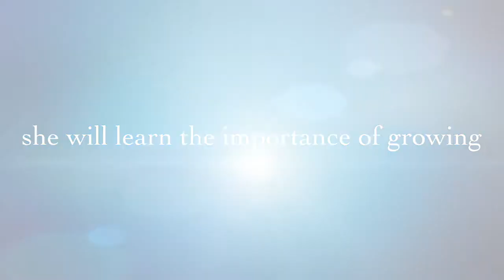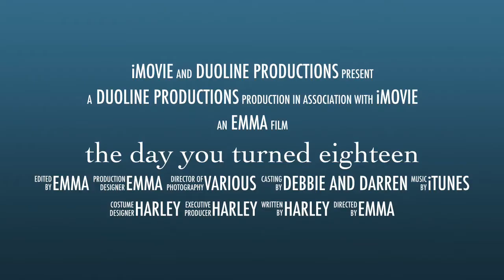HAPPY BIRTHDAY HARLii33 P0RT4